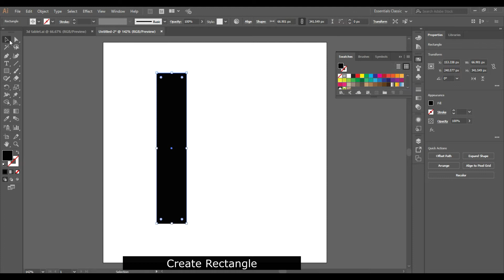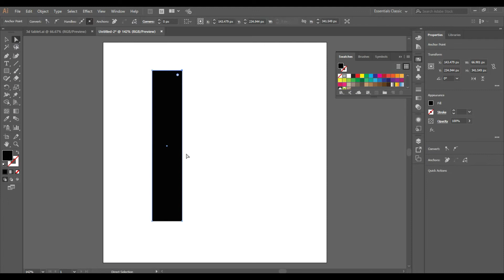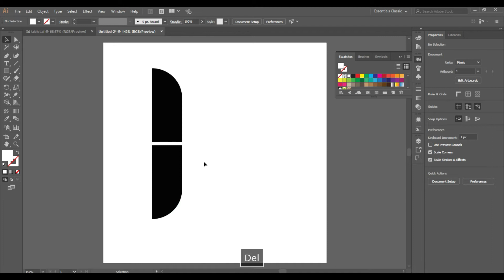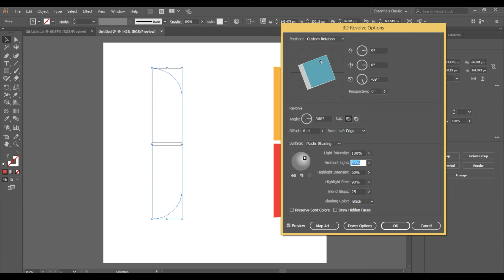How to Create 3D Pills capsule in Adobe Illustrator tutorial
We are going to learn today how to create 3D Pills using the 3D Revolve tool in Adobe illustrator.
Tools Used: Adobe illustrator

How to block or allow internet connection access using windows firewall in windows 8, 8.1, 10

PLEASE COMMENT WHICH TYPE OF TUTORIAL DO YOU WANT IN COMMENTS SECTION

Thanks.